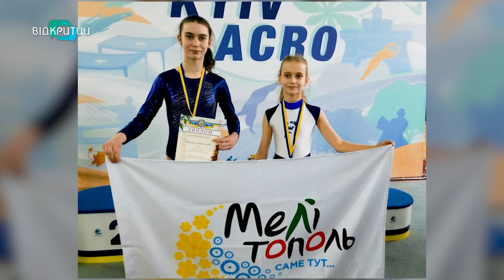Сестри з Мелітополя стали кращими у всеукраїнських змаганнях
00:00 Привітання. Представлення гостей
1:04 Чому дівчата обрали акробатичні стрибки?
2:31 Дівчата відвідали більше 10 чемпіонатів України
2:41 Які якості потрібно виховувати, щоб стати чемпіонками?
4:05 Які елементи виконують дівчата у своїй програмі?
4:35 Де тренери спортсменок?
4:59 Як дівчата переїжджали з Мелітополя до Запоріжжя, Черкас та Дніпра
6:16 Чи подобається сестрам жити у Дніпрі?
7:13 Як перевозили речі?
8:45 Чи вдалося досягти кращих результатів цього року?
10:54 У яких змаганнях будуть брати участь спортсмени найближчим часом?
13:02 Відмінниці у навчанні і у спорті_______________________________________________